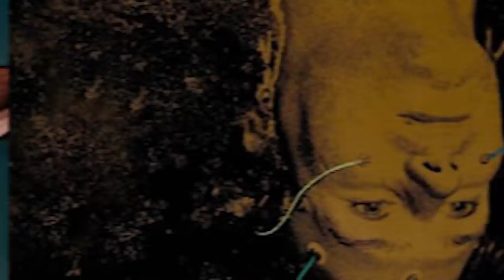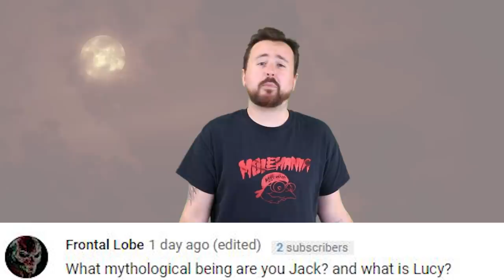Top 5 Most Disgusting Body Horror Movies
Top 5 Scariest Horror Movies You Need To Watch - Part 3

Body horror! Ahhh! Why is my arm now a giant-lobster claw - or why have I suddenly grown a tail - and oh no, now I’m a human jellyfish. The thing is - body horror is a facet of our fandom that just manages to strike a terrifying chord on a very instinctual level. There is something absolutely horrifying about the thought of unwittingly morphing into a human hodgepodge of flesh and skin and pus-ridden matter, that it’s incredibly difficult to ignore even the most terrible of body horror movies. Since Mary Shelley’s 1818 novel, Frankenstein - the concept of the uncanny descent into a lifetime of monstrosity has been shaped and formed by the genre of horror - and luckily for us, there are some stomach-churning entries to choose from

Sources:
(1:20 - 1:30)
(1:57 - 2:07)
(2:02 - 2:12)
(0:36 - 0:46)
(0:01 - 0:11)
(0:09 - 0:19)